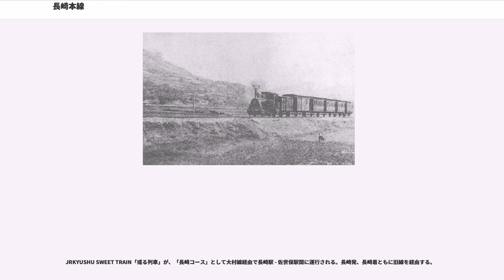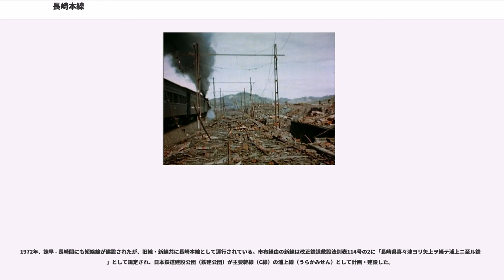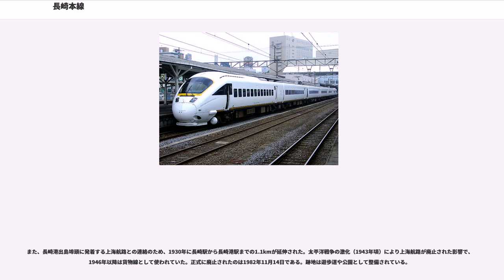長崎本線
長崎本線（ながさきほんせん）は、佐賀県鳥栖市の鳥栖駅から長崎県長崎市の長崎駅までを結ぶ九州旅客鉄道（JR九州）の鉄道路線（幹線）である。ほかに喜々津駅 - 長与駅 - 浦上駅間の別線を持つ。長崎線とも呼ばれる。

鹿児島本線の鳥栖駅から分岐し、佐賀市の佐賀駅を経て長崎市の長崎駅まで延びる路線である。福岡市の博多駅から長崎県各地までを結ぶ特急列車が多数運転されており、全国のJR在来線特急利用者数ランキングでは上位4位に入る。

鳥栖駅 - 肥前山口駅間は複線区間である。途中佐賀駅 - 久保田駅間では唐津線の普通列車も走行する（唐津線は久保田駅で分岐するが、全列車が佐賀駅を発着するため）。また、肥前山口駅では佐世保線が分岐する。佐賀駅付近は高架となっている。当区間は佐賀平野を通過するが、軟弱地盤地帯であるゆえ、路盤が非常に悪い。そのため単線用の架線柱の多くが両側支持の門型の物となっている。車窓から見える車道に立つ電柱の多くも、斜めの柱で補強していたり、立っていても僅かに傾いていたりする。

肥前山口駅 - 諫早駅間は単線である。全駅で列車交換が可能であり、駅間の長い多良駅 - 肥前大浦駅 - 小長井駅間には里信号場、土井崎信号場がある。普通列車の本数が肥前鹿島駅 - 諫早駅間では極端に少なく、特急列車の本数が多くなっている。また、途中の特急停車駅は肥前鹿島駅のみである（季節臨時停車を除く）。有明海の入り組んだ沿岸部に沿って線路が通っているため、曲線区間が多い。特に肥前七浦駅 - 諫早駅間の曲線区間の多さは際立っており、この区間の特急列車の速度アップのために振り子式885系電車が投入された。鳥栖駅 - 肥前山口駅間など線路状況の良い区間では特急列車は最高速度130km/h、普通列車817系でも120km/hで走行するが、当区間では曲線区間で速度制限がかかり減速、次の直線で再び加速するもののすぐに次の曲線で減速の繰り返しが続く。所要時間短縮のため、駅構内の配線は原則として一線スルー配線に改良されているほか、曲線の度合いの強い区間のマクラギは通常のPCマクラギより太さが太い強化型のものが使用されていることが多い。

諫早駅 - 喜々津駅間と浦上駅 - 長崎駅間は複線である。喜々津駅 - 浦上駅間は単線の2つのルートに分かれており、このうち大村湾沿いに走り、長与駅を経由する明治時代開業のルートを旧線（長与経由）と呼ぶ。トンネル径が小さいため電化されておらず、長崎本線内唯一の非電化区間である。途中、列車交換は大草駅・長与駅のみ可能である。長与駅 - 浦上駅間では市街地を走り、区間運転の列車が設定されている。一方で、1972年に開通した、長崎トンネルを通る電化されたルートを新線（市布経由）と呼ぶ。旧線に比べ6.7km短縮され、高速運転に適した線形により、諫早駅 - 長崎駅間の所要時間を大幅に改善した。途中肥前古賀駅以外は列車交換ができる。また、長崎トンネル内には肥前三川信号場がある。新線の大半はトンネルであり浦上駅側では市街地の地下を通り地上に抜ける。地上区間に入ると浦上駅までは高架となり、旧線としばらく並走（単線2並列）する。全ての特急「かもめ」・快速「シーサイドライナー」は新線を通る。長崎都市圏輸送として両ルートとも利用者が多い。浦上駅 - 長崎駅間では連続立体交差事業が進行中であり、仮ホーム・仮線路での運転となっている。2019年度末に高架化される予定。

鳥栖駅 - 佐賀駅間および諫早駅 - 長崎駅間（旧線・新線とも）はIC乗車カード「SUGOCA」の利用エリアに含まれている。なお、「福岡・佐賀・大分・熊本エリア」に含まれる鳥栖駅 - 佐賀駅間と「長崎エリア」に含まれる諫早駅 - 長崎駅間を跨っての利用はできない。

一般向けリアルタイム列車位置情報システム「どれどれ」対応路線であり、「長崎本線」（鳥栖駅 - 市布駅 - 長崎駅間）と「長崎本線（長与経由）」（諫早駅 - 長与駅 - 長崎駅間）としてスマートフォン向けに配信されている。

現在、九州新幹線（西九州）長崎ルートが佐世保線の武雄温泉駅から長崎本線の長崎駅まで新幹線フル規格で建設中である。これにより、長崎本線の肥前山口 - 諫早間が並行在来線として指定されている。整備新幹線において並行在来線は新幹線開業時にJRから経営分離してもよいことになっており、当初はJR九州も経営分離する...